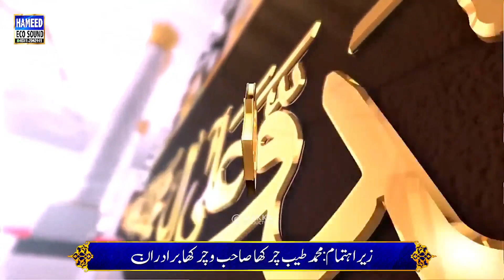Allama Doctor Rizwan Naqshbandi SB, | Bayaan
Service:
Makka Production is an Islamic record label that provides services for Islamic events LIVE streaming and video recording.

Contact Detail:
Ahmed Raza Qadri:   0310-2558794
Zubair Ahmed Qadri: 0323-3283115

ALL CONTENT ON THIS CHANNEL IS SUBJECT TO COPYRIGHT. NO ONE CAN USE THE CONTENT OF THIS CHANNEL WITHOUT PRIOR WRITTEN PERMISSION, ANY INFRINGEMENT OF CONTENT WILL BE TAKEN DOWN IMMEDIATELY.